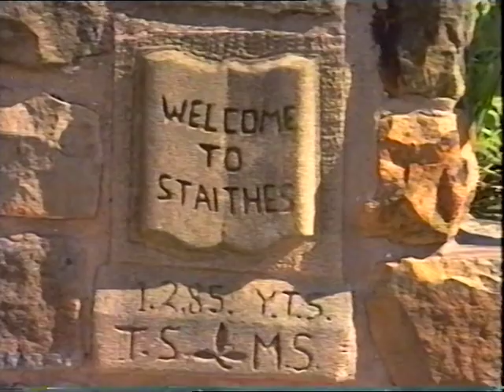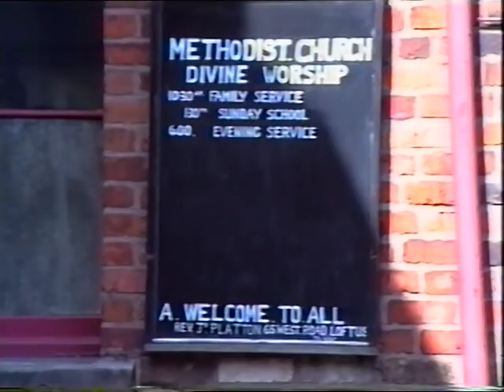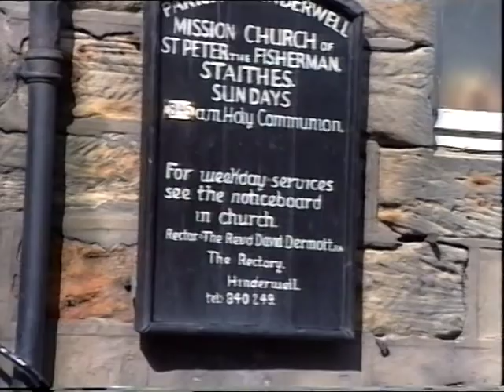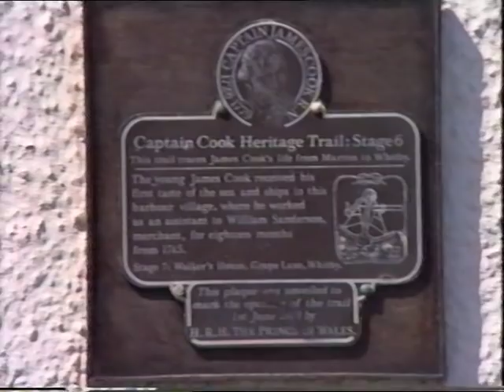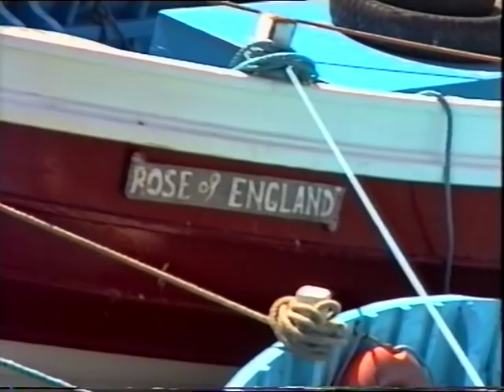Staithes and Filey Fishermen's Choirs Easter 1992 at Staithes Methodist Chapel